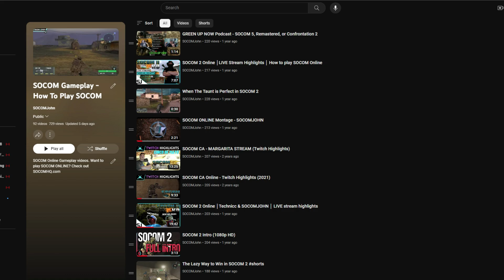How To Play & Setup SOCOM Online 2023 *Less than 15 mins* - SOCOM 2 Gameplay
Today, I decided to show my SOCOM community some love with this shoutout video!
Instead of just posting SOCOM online montages, I explain exactly which websites you should visit in order to play SOCOM online on your PS2 / PS3 / PCSX2 / XBOX & Steam Deck
Setting up SOCOM 2, SOCOM 3, SOCOM CA, and SOCOM Confrontation takes less than 15 mins if you use the correct guides..
So, visit SOCOMHQ.com or SOCOMCOMMUNITY.com to learn how-to green up with us!

How to Play SOCOM 1/2/3/Combined Assault Online and what you should know (2023)

* Server owners are socom community & saveconfrontation *

0:00 - INTRO

1:20 - HOW TO PLAY ONLINE

3:05 - ONLINE GAMEPLAY (PCSX2

13:00 - OUTRO

SEO:
How to play socom online using pcsx2 1.7 (easiest method)
How To Play Socom II (2) Online With PCSX2
SOCOM Confrontation Online - PC EMULATOR GAMEPLAY
SOCOM 2 in 2023! *How To Play In Description*